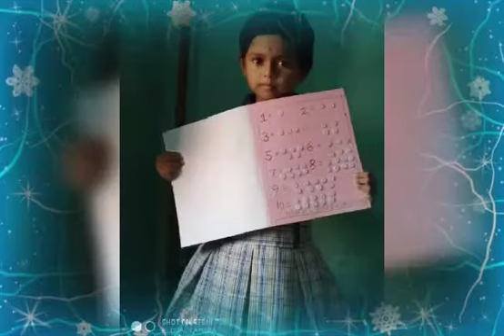Weekend activity done by LKG students.Topic-Count & write 1 to 10 by pasting buttons in Scrap book.